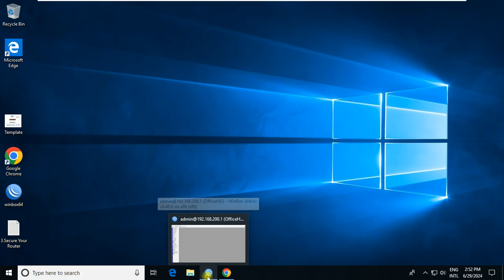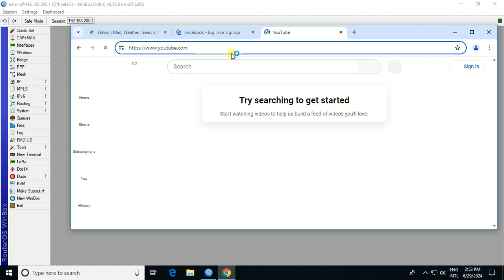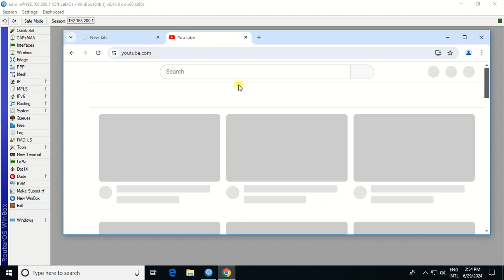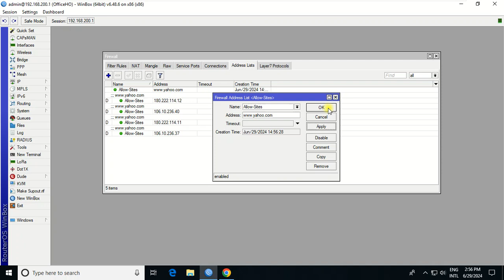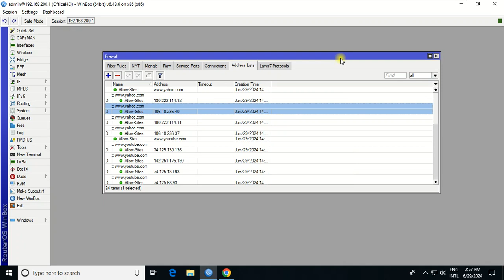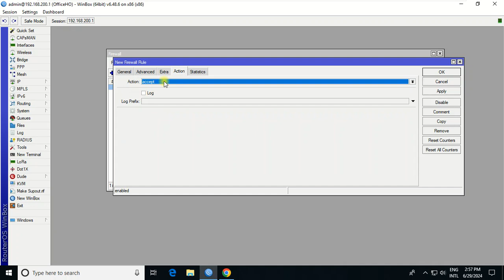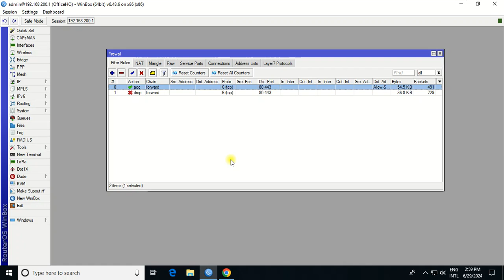Allow Specific Websites in Mikrotik Router | Msolved Tech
This video will show you how to block all websites except some specific websites or allowed websites by your organization.